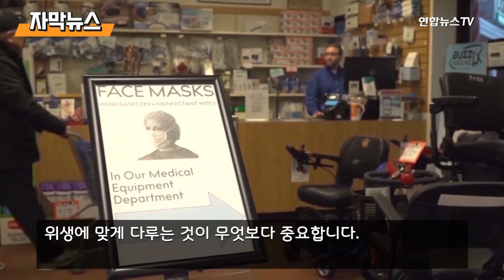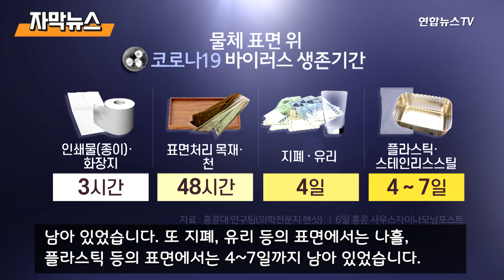[자막뉴스] "코로나19 바이러스 마스크에서 1주일 이상 생존" / 연합뉴스TV (YonhapnewsTV)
[자막뉴스] "코로나19 바이러스 마스크에서 1주일 이상 생존"

코로나19 바이러스가 마스크에서 1주일 이상 남아있을 수 있다는 연구 결과가 나왔습니다. 이 연구대로라면 마스크 표면에 절대 손을 대서는 안될 것 같습니다.

[내용]

[제롬 애덤스 / 미국 공중보건서비스단 단장] "새 증거에 비춰서 CDC(질병통제예방센터)는 코로나19 태스크포스가 사회적 거리두기를 유지하기가 어려운 공공장소에서 마스크를 착용하는 것을 (국민에게) 권고토록 할 것을 제안합니다."

마스크 착용에 소극적이었던 미국이 지난주 마스크에 대한 새로운 지침을 발표했습니다.

마스크 착용이 보편화된 아시아 국가들이 비교적 낮은 감염율과 사망자를 기록하자 결국 마스크 착용으로 입장을 바꾼 겁니다.

하지만 코로나19 감염 예방을 위해선 마스크 착용만으로는 충분하지 않고 올바른 방법으로 쓰고, 위생에 맞게 다루는 것이 무엇보다 중요합니다.

이런 가운데 코로나19 바이러스가 마스크 위에서 얼마나 오래 남아 전파력을 유지하는지를 보여주는 연구 결과가 나왔습니다.

홍콩대 연구팀의 발표 논문에 따르면 상온 상태에서 바이러스가 마스크 표면 위에 7일이 지난 후에도 남아 있었습니다.

종이, 화장지 위에서는 바이러스가 3시간을 생존한 뒤 사라졌고, 표면처리를 한 목재와 천 위에서는 이틀 동안 남아 있었습니다.

또 지폐, 유리 등의 표면에서는 나흘, 플라스틱 등의 표면에서는 4~7일까지 남아 있었습니다.

이번 연구 결과는 마스크를 쓰고 있을 때 절대 표면을 만져서는 안 된다는 지침을 확인해 주고 있다고 연구팀은 밝혔습니다.

다만 연구에 사용된 마스크가 수술용이라는 것 외에 정확히 어떤 종류인지는 확인되지 않았습니다.

홍콩대 연구팀은 손 씻기가 코로나19 바이러스 차단의 최종 보루임을 강조했습니다.

결국 마스크는 그 소재도 중요하지만 어떻게 다루느냐에 따라 차단 효과가 달라질 수 있다는 기존 전문가들의 주장을 뒷받침하기에 충분해 보입니다.

*취재기자 : 남현호